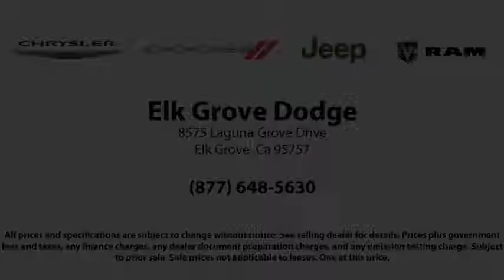2017 Ram Promaster 3500 High Roof Elk Grove Sacramento Roseville Folsom Rocklin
2017 Ram Promaster 3500 High Roof Stock Number: 27487D Vin:3C6URVJG4HE521507.

8575 Laguna Grove Dr.